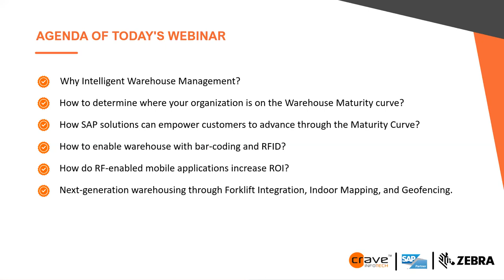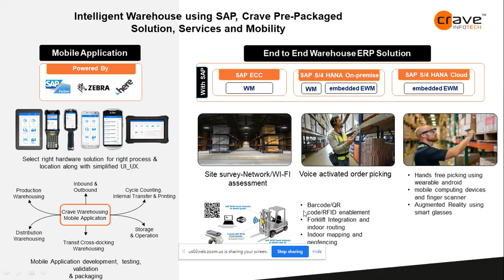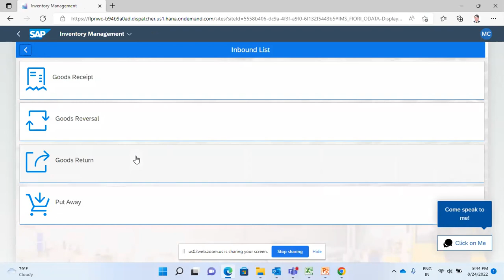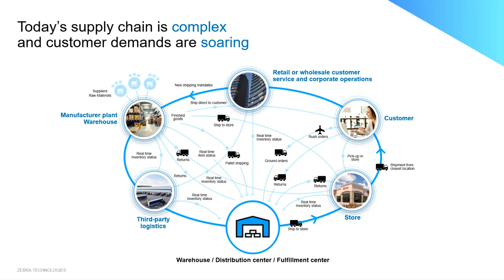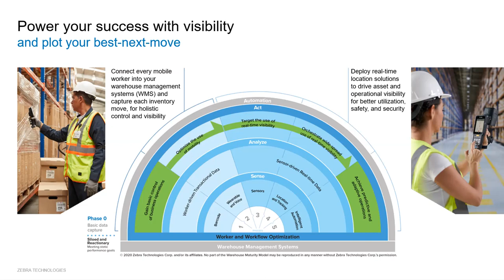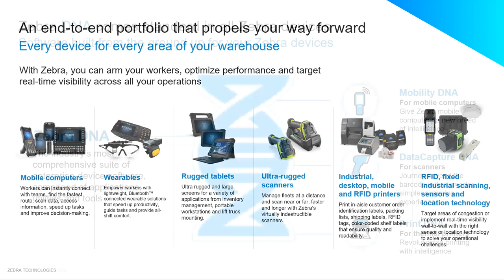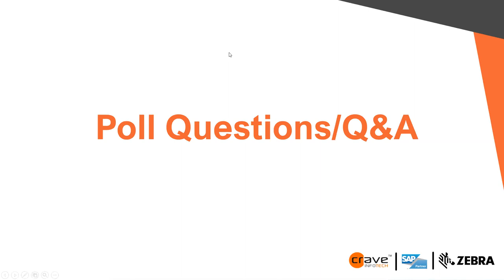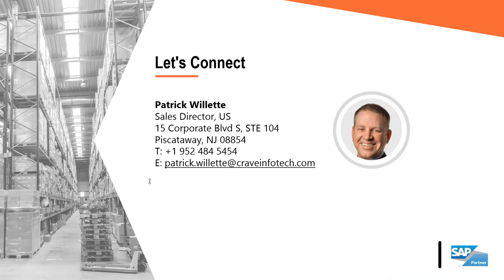How to Enable Intelligent Warehouse Management with SAP, Zebra, RFID, and Barcode Enablement.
We are joined with speakers from Zebra Technologies as they cover advanced warehouse techniques to make your operations go smoothly.